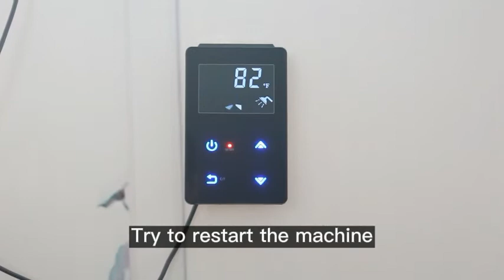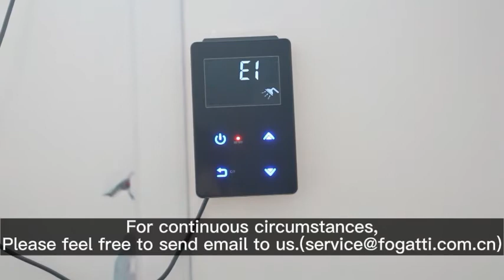Troubleshooting | Fogatti RV Tankless Water Heater with E1 Code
This video instructs you how to solve Fogatti RV Tankless Water Heater with E1 Code and applies to all Fogatti RV water heater.

An E1 code on the Fogatti RV Tankless Water Heater is indicating an ignition failure or accidental flame out during ignition.

Follow following steps to trouble shoot the Fogatti RV Tankless Water Heater:
1. Check whether the gas supply is connected and turned on
2. Check whether the gas valves and the gas regulator have been turned on
3. Check whether the gas inlet is clogged or blocked, e.g. by the rubber gasket. Clean up or remove the washer if that's the case
4. Check whether the pressure relieve valve is compliant with the water heater, 0.6-1.2 bar pressure relieve valve is recommended.

If the  Fogatti RV Tankless Water Heater was powered on and then showed E1 error code, please try following steps to trouble shoot :
1. Restart the  Fogatti RV Tankless Water Heater
2. Adjust the gas regulator's pressure
3. Check whether the gas type is matched(liquid propane gas must be used )